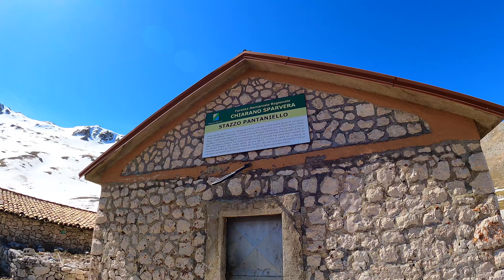24 Marzo 2024 Lago Pantaniello 1820m s.l.m. e Serra Le Gravare 2104m s.l.m. da San Lorenzo 4K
Oggi abbiamo visitato Il Lago Pantaniello, situato a 1820 mt slm nel cuore delle vastissime praterie d'altitudine della Valle di Chiarano è un piccolo gioiello per la vista e un grande tesoro per la biodiversità.

Buona visione!